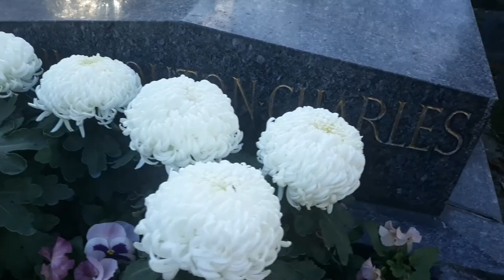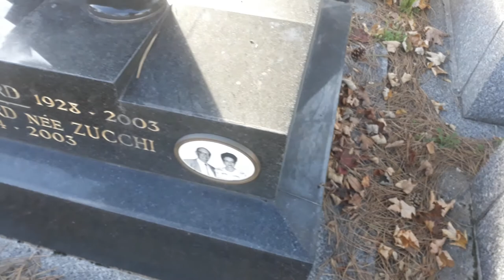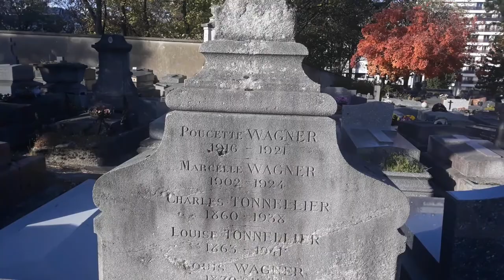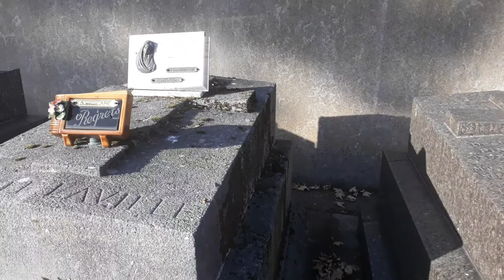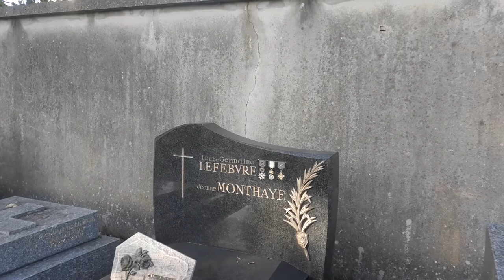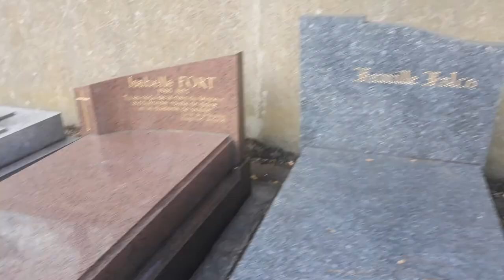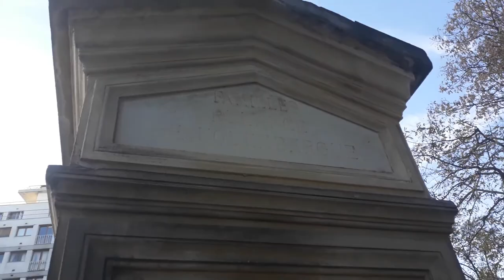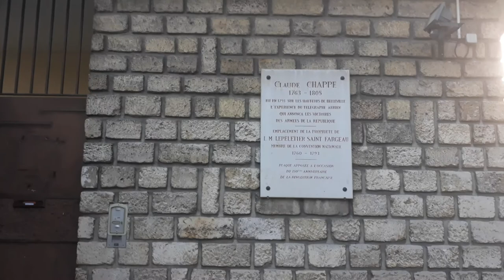2020.11.10 Paris, 75020 - Cimetière de Belleville - part 2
Paris, 75020
Cimetière de Belleville